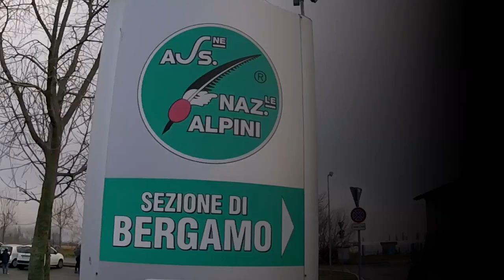Esercitazione Monte Avaro | 18-19 gennaio 2020 --- [promo]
Ecco una presentazione di quel che è stato nei due giorni di esercitazione sulla "ricerca disperso" e sul vivere la montagna in sicurezza.
Si ringraziano tutti coloro che hanno organizzato e che hanno reso possibile tutto questo.

Località: Monte Avaro - Cusio in provincia di Bergamo